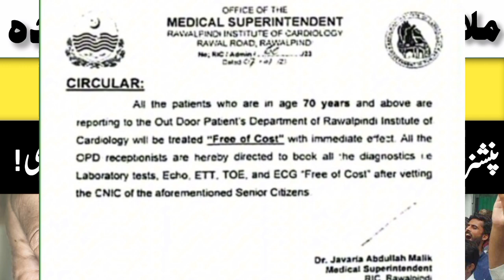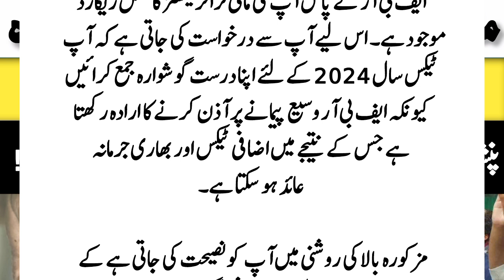Good News for Govt Employees and Pensioners Regarding Free of Cost Medical Treatment